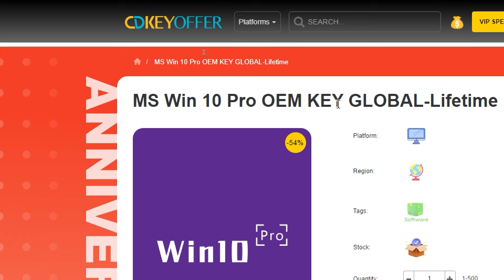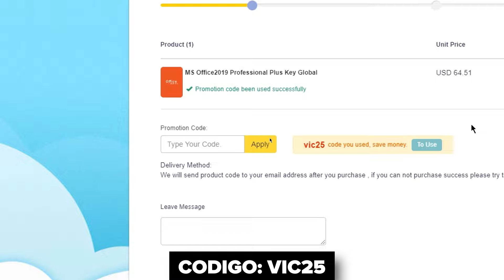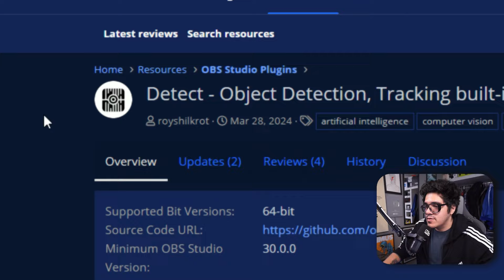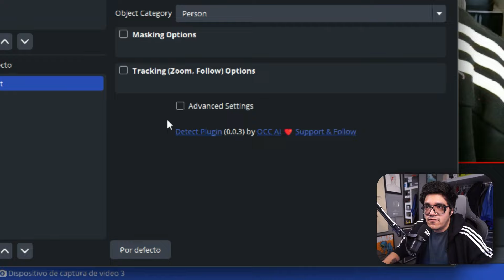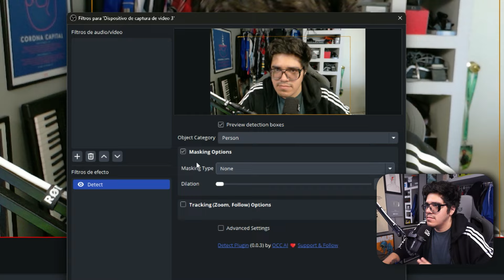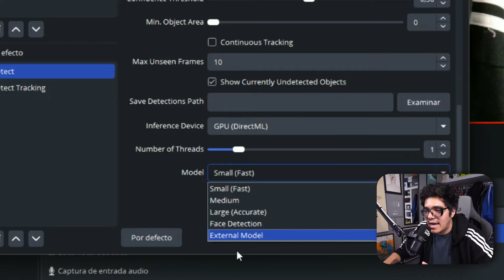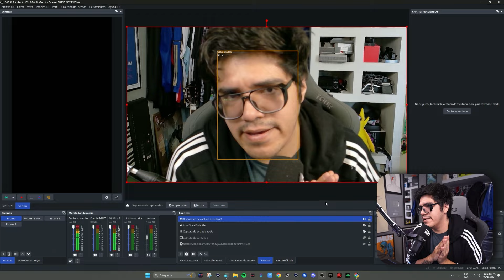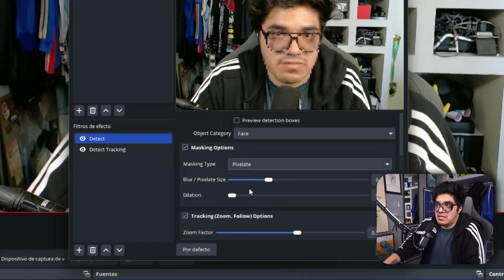CON ESTE EFECTO DE OBS TUS STREAMS SERAN MAS DIVERTIDOS! | PLUGIN DETECT | Tutorial | UrbVic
• • CDKEYOFFER • •
• • CODIGO VIC25 • •

En este video les mostrare un efecto ya bastante visto pero con otra alternativa que funcionaria con cualquier computadora, haz tus streams mas divertidos y utiliza este efecto de detección de cara o rostro.

Que otro plugin tienes en mente? Que te gustaría hacer en tus directos? Déjame en los comentarios tus propuestas!

🎶MUSICA SIN COPYRIGHT PARA TUS STREAMS!!

🥇MEMBRESIA!
Vuelvete un UrbBOT oficial del canal, obten beneficios y ayudame a seguir creando contenido!

🔗AMAZON INFLUENCER:
Compra tu gear y setup para streams o videos en amazon con mi

Todos estos videos sobre consejos de stream, tutoriales o reviews de perifericos/gadgets tienen su inspiracion
en canales como Senpai Gaming, Gaelevel, Nutty! Quieres mas contenido similar al mio? Te recomiendo
veas a Aletz84, Duodedos o a Angel Mendez!